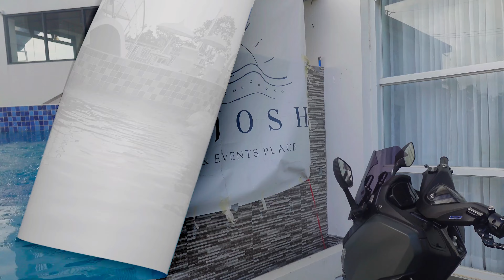Magandang Hotel and Resort sa Cavite | Santorini-Inspired Resort | Silang Cavite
Every week we release a video on the most recent destination we visited!